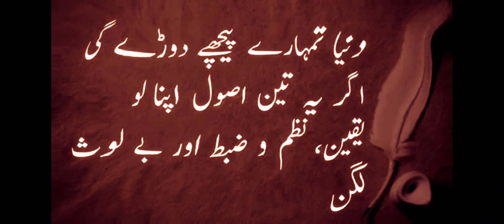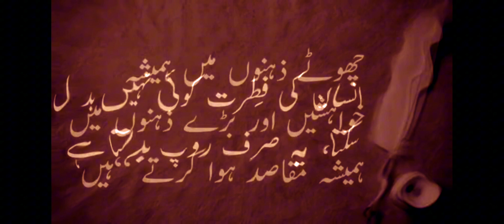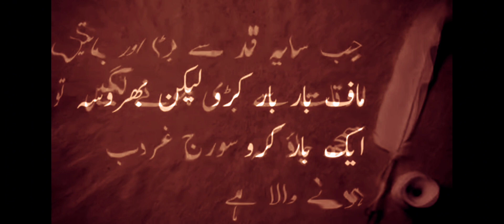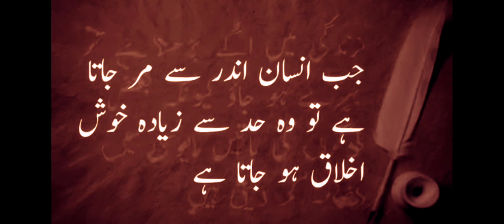dushman ka intekhab os ki zehanat dekh kar karo